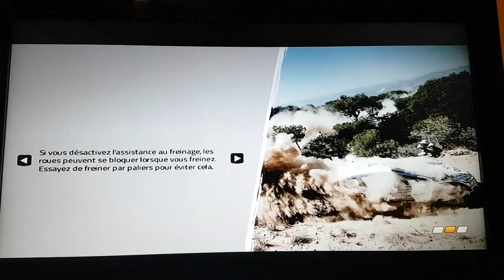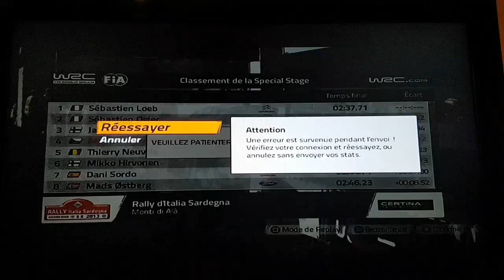[WRC4] rally d'Italia sardegna